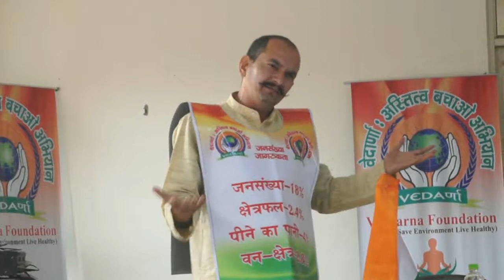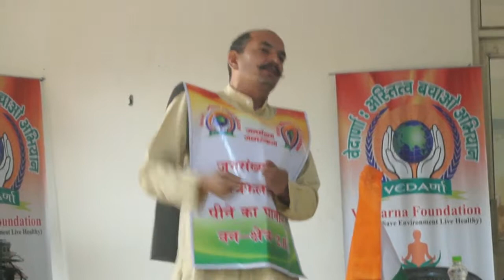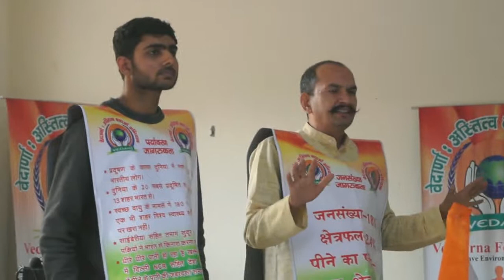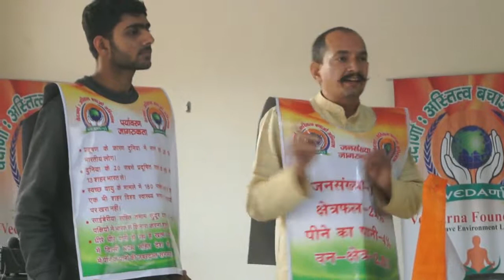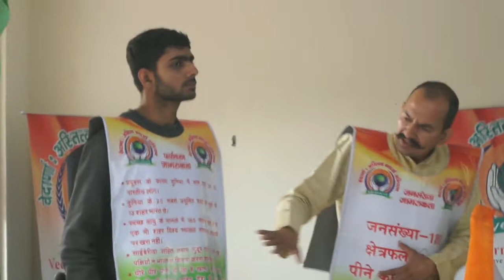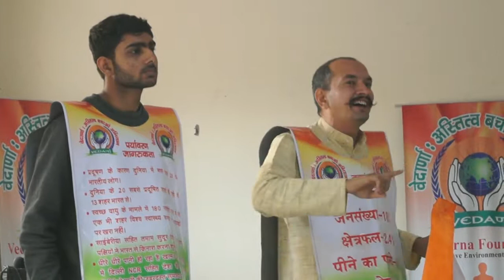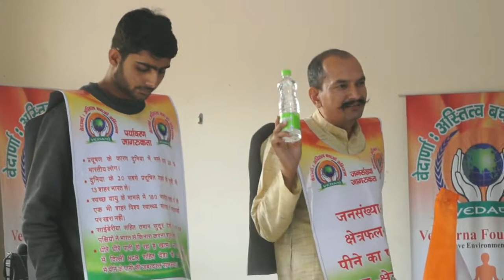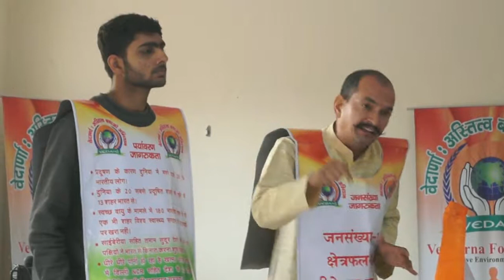Dr. Kuldeep Malik Aware People About Population Control | Vedarna Foundation | Greater Noida